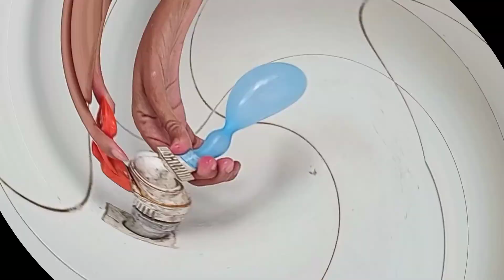Water Balloons Fight part 2 ft. | Muhammad Kamran | amazing reactions 😅 and top hits 😎.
Water balloon fight part 2 . another funny video uploaded.
insta id
nauman.ashraf.123